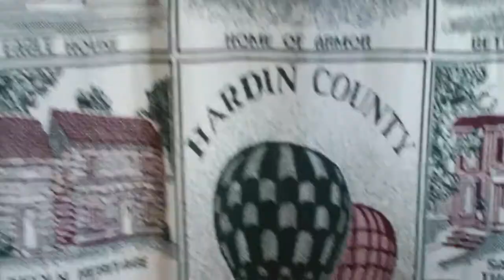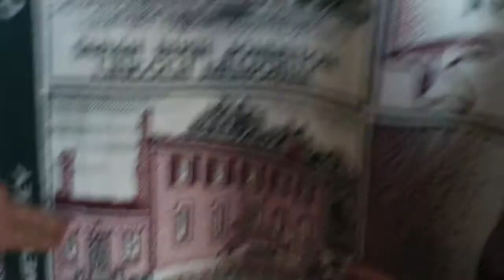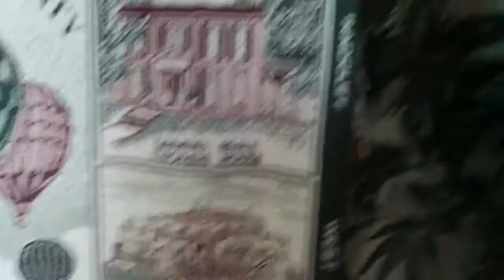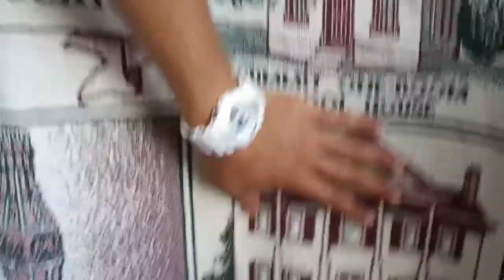Journey to the Heartland of Kentucky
Eric and Cody take you through famous historic landmarks.